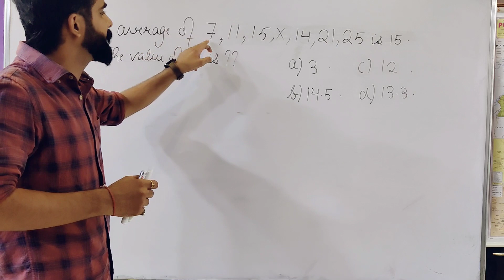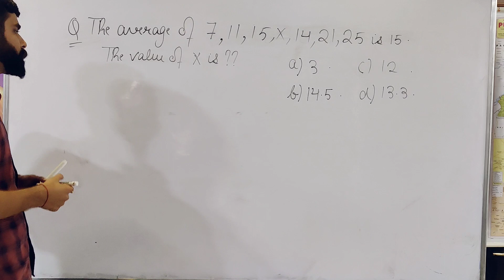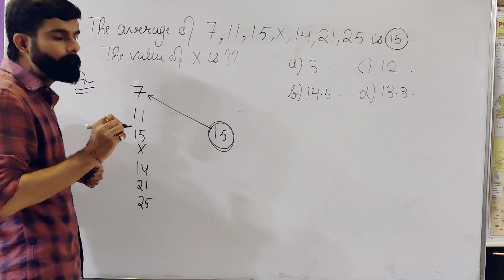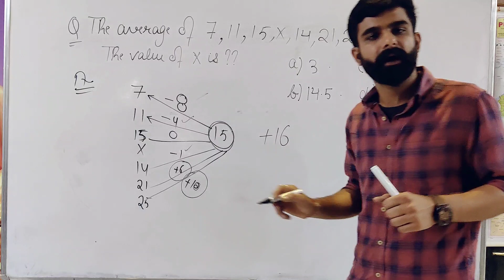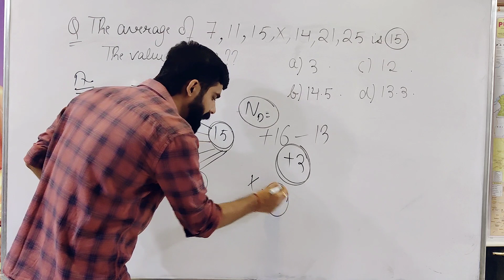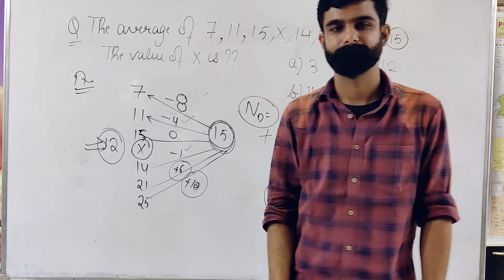Short Videos best possible solutions ✌️